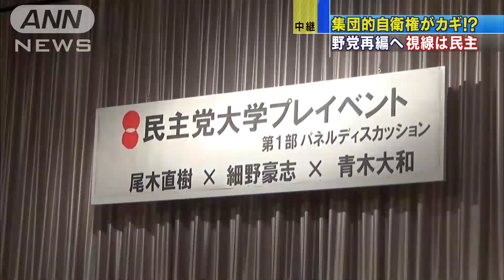「集団的自衛権」がカギ？ 野党再編にも微妙な影(14/05/12)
安倍総理大臣が設置した有識者懇談会による報告書の提出など今週から大きく動き出す集団的自衛権の問題が、野党再編にも微妙な影を落としています。